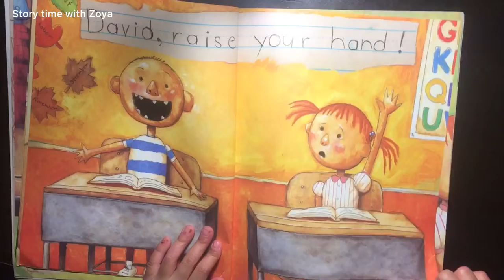📚Kids Book Read Aloud- DAVID GOES TO SCHOOL by David Shannon | StoryTime with Zoya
The more you read
The more you'll know
The more you learn
The more places you'll go 🥳
Hello my cute little friends. My name is Zoya and i’m 6 & half years old. My hobby is to read story books with my mom💛 What’s your hobby? Hope you will enjoy reading with me.
There are many little ways to enlarge your world. Love of books is the best of all 🤩

Please avoid/ignore little reading mistakes as i’m just 6 1/2 old and trying my best 🌈
Thanks.